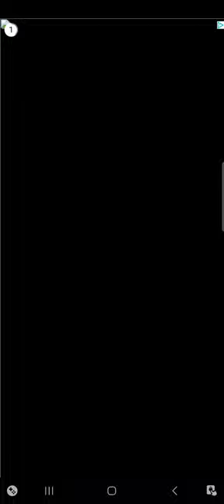Heli Monsters Lvl 21 22 23